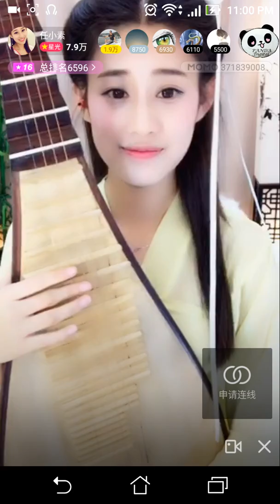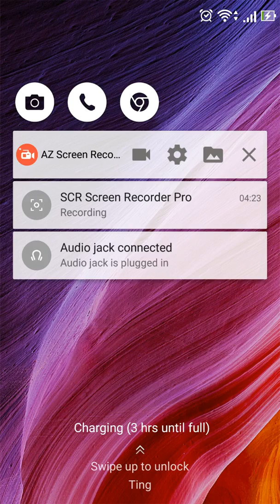Asian pipa player 琵琶美女 pretty models